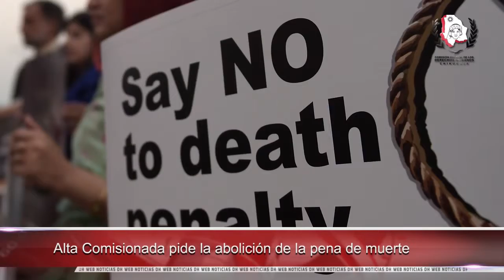Realiza Federación Mexicana de Organismos Públicos de Derechos Humanos reunión de la zona Este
Más mujeres deben ocupar Alcaldías Municipales en Costa Rica

Alta Comisionada pide la abolición de la pena de muerte